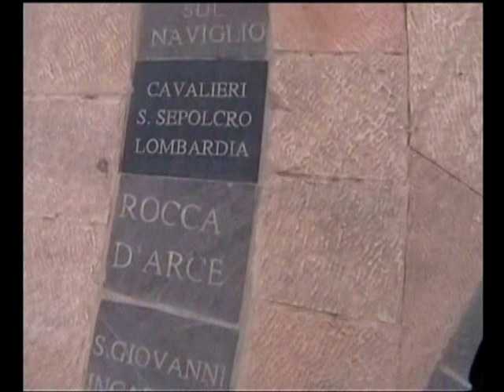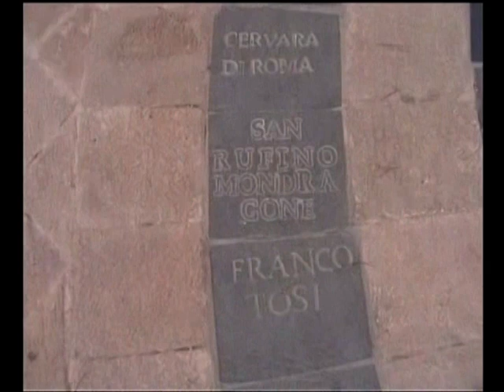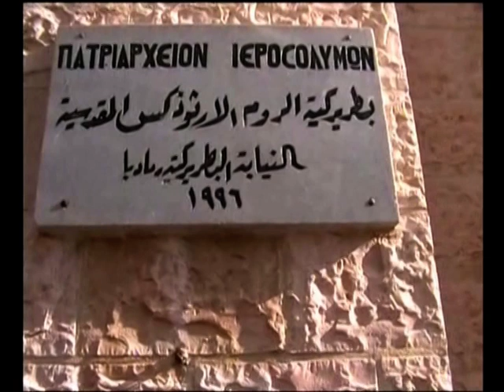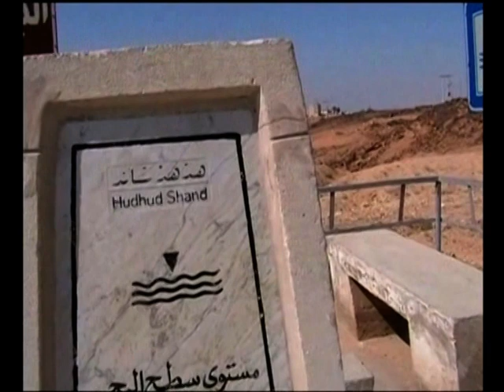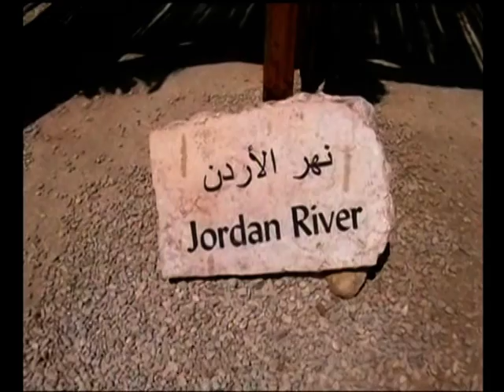Jordania. Śladami Biblii - Góra Nebo-Madaba-Betania-Jordan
Film przedstawia trzy miejsca w Jordanii, które znane są z przekazów biblijnych. Pierwsze z nich to góra Nebo, do której dotarł Mojżesz wraz z Izraelitami i na której zgodnie z wolą Boga dokonał żywota. Drugie miejsce to Madaba (biblijna Medeba), w której znajduje się posadzkowa mozaika zwana "mapą świata. Trzecie miejsce to Betania za Jordanem, w której rozpoczął misyjną działalność św. Jan Chrzciciel i w którym miał miejsce chrzest Jezusa w rzece Jordan. Wycieczkę organizowało BP "Triada".